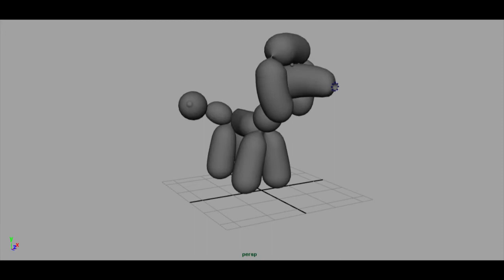Karen Wood - Demo Reel.mp4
A demo reel of my work over the past couple of years at Sheridan College as well as at an internship position at Crush Inc.